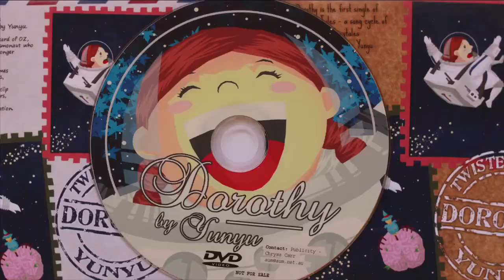Behind The Words - Season 2: Yunyu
Songwriter segment for Behind The Words. Yunyu talks about the lyrics for her song Dorothy from her album Twisted Tales

Produced by Alawa Productions